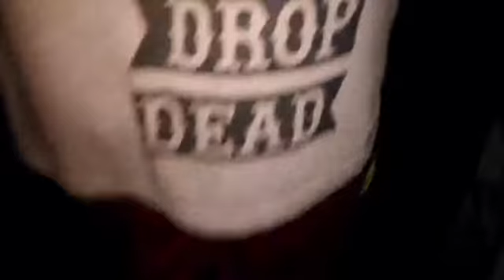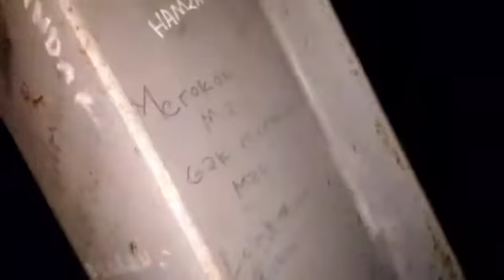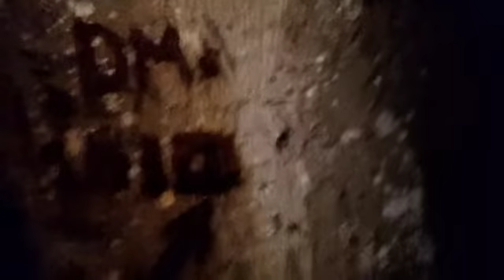Kisah Misteri Perbatasan Bontang ~PORTAL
Jadi kali ini aku review tempat misteri di perbatas bontang ..bahwa di sini bnyak orang mengatakan sering2x terjadi penampakan .. guys .. kali ini aku telusuri dengan teman teman ku guys .. tonton terus video nyaguys

 jadi teman teman kalau ada saran dan kritik tulis di kolom komentar di bawah video ya .. friends salam HORROR..

TERIMA KASIH SUDAH MAMPIR KE CHANNEL KU GUYS.